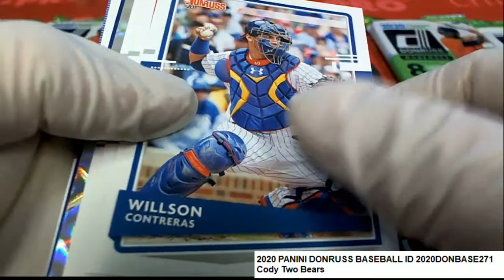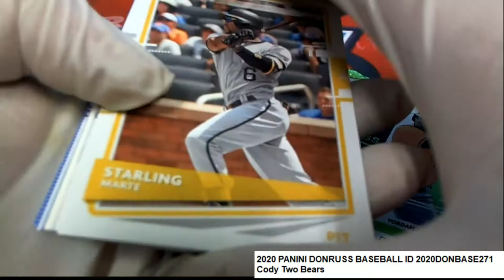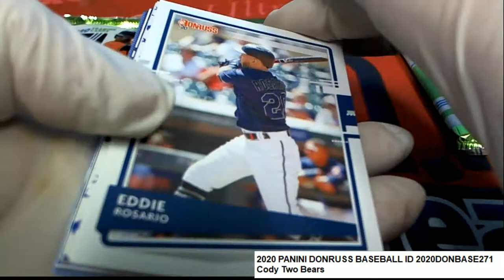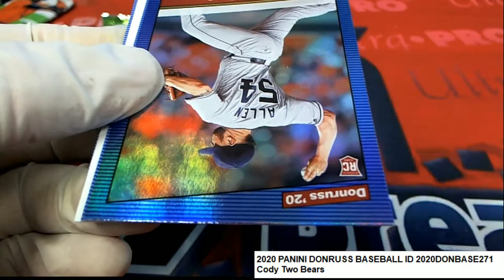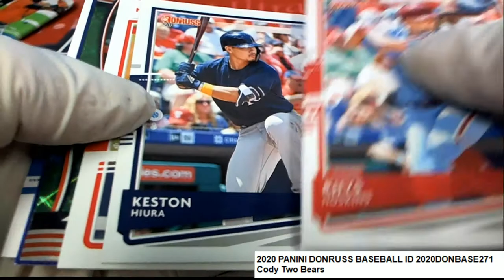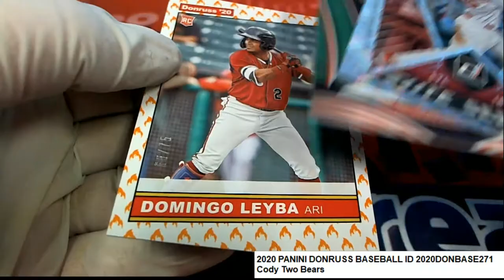2020 PANINI DONRUSS BASEBALL Cody's Packs ID 2020DONBASE271